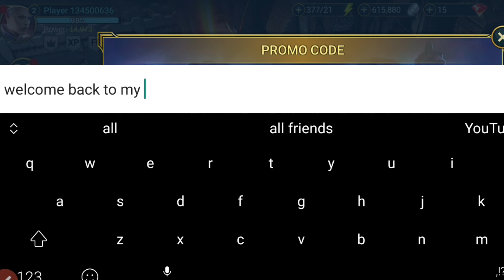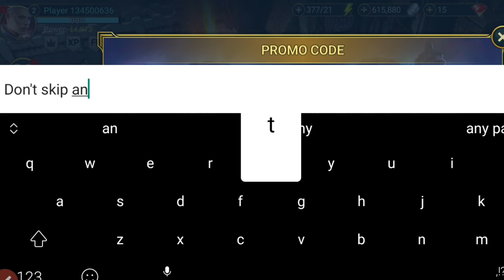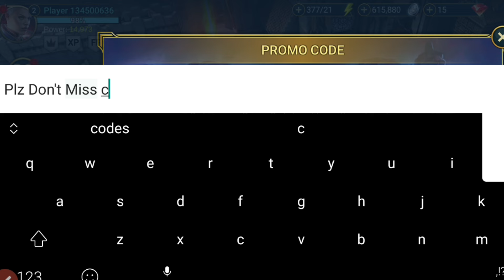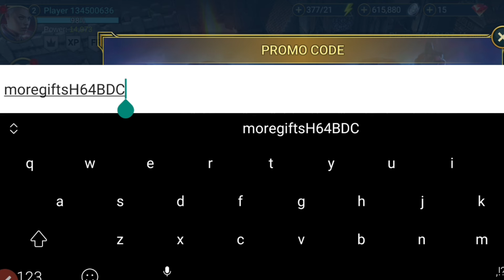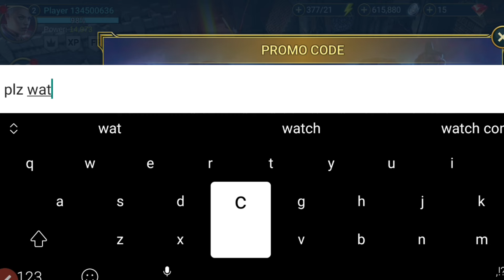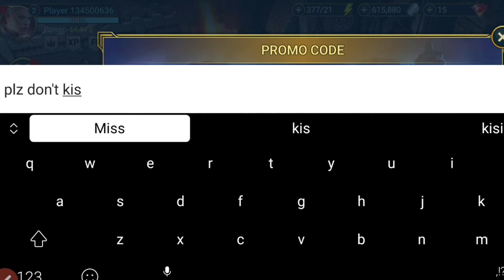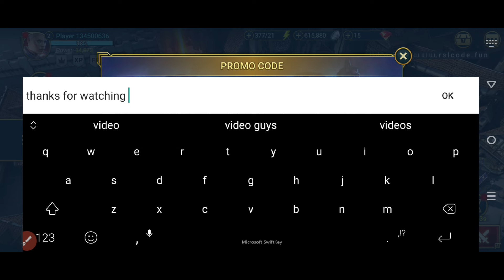*NEW CODES* RAID SHADOW LEGENDS PROMO CODES 2024 - RAID SHADOW LEGENDS CODES 2024 - RAID CODES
*NEW CODES* RAID SHADOW LEGENDS PROMO CODES 2024 - RAID SHADOW LEGENDS CODES 2024 - RAID CODES - PROMO CODES FOR RAID SHADOW LEGENDS - RAID SHADOW LEGENDS CODES

Cover Topics:-..

1) Raid shadow legends promo codes
2) raid shadow legends promo code
3) Raid shadow legends codes
4) codes raid shadow legends
5) code raid shadow legends 2024
6) raid shadow legends redeem code
7) raid shadow legends code
8) promo codes for raid shadow legends
9) Raid shadow legends codes 2024
raid shadow legends промокод
10) raid shadow legends Christmas codes

Step 3: Type in your code.